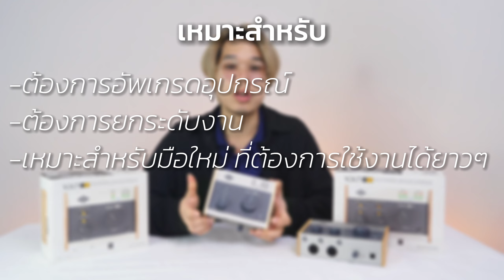รีวิว Universal Audio Interface - Volt Series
🚩 สอนติดตั้งโปรแกรม 🚩
แวะมาทดลองสินค้าได้ที่
Music Store ทุกสาขา เรามีเปียโนและกีต้าร์เครื่องดนตรีเท่ห์ๆให้คุณเลือก
พร้อมตอบทุกคำถามเกี่ยวกับเครื่องดนตรีเลยครับ
☎️ เข้ามาลองสินค้าได้ที่
🚩Music Store-สาขาเซนทรัล เวสเกต ชั้น3
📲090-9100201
🚩Music Store-Homemusic บางกรวย (สำนักงานใหญ่) (โชว์รูมเปียโน)
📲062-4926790